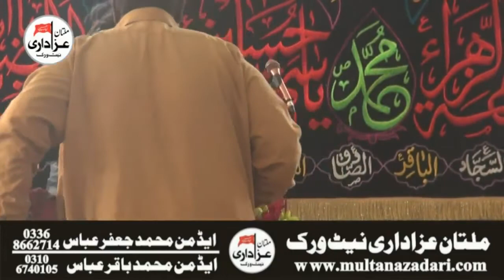Zakir Syed Aamir Abbas Rabani | Majlis e Aza 26 Feb 2018 | Shair SHah Multan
Majlis e Aza 26 Feb 2018 | Bani e Majlis | Sajjad Hussain Khan | Shair SHah Multan |